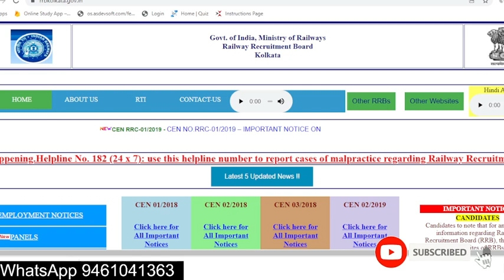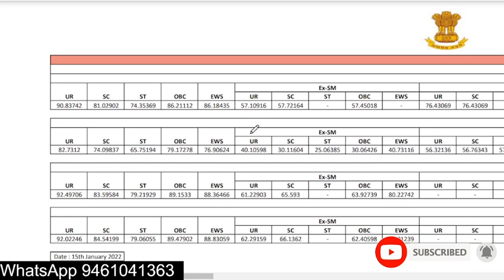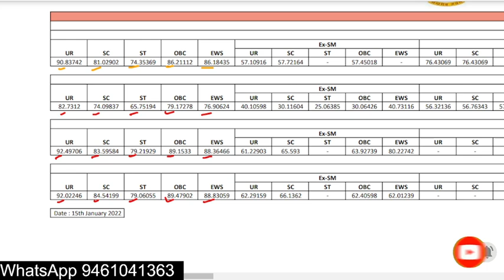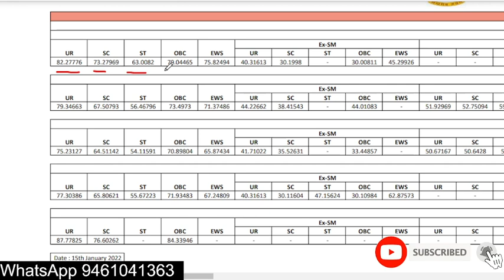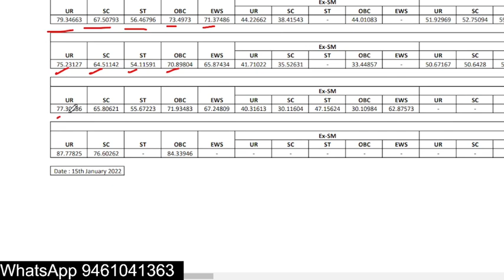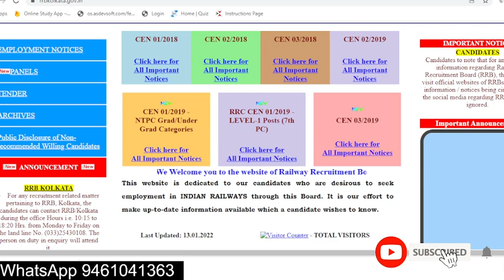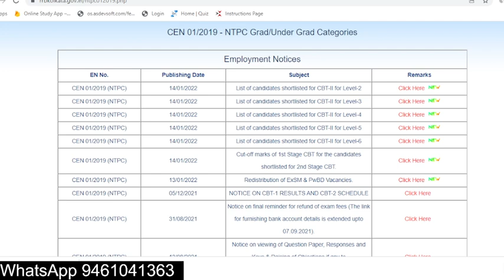RRB NTPC CBT1 RESULT RRB Kolkata वालों Cut Off 2022 | RRB Kolkata Zone Results cut Off RRB Kolkata